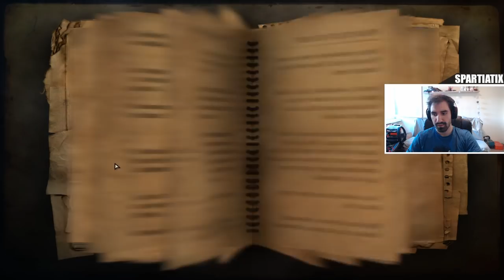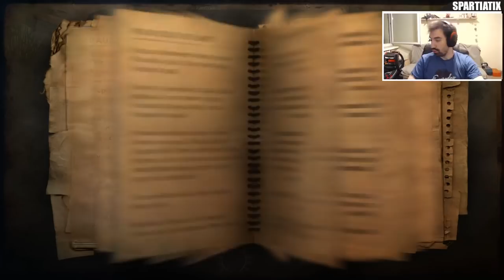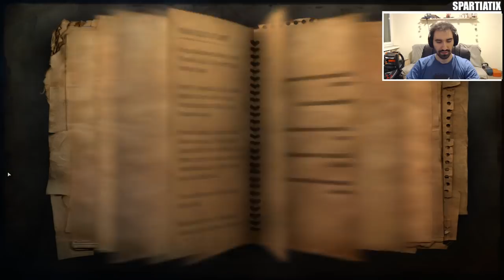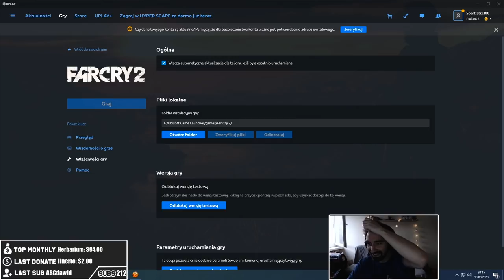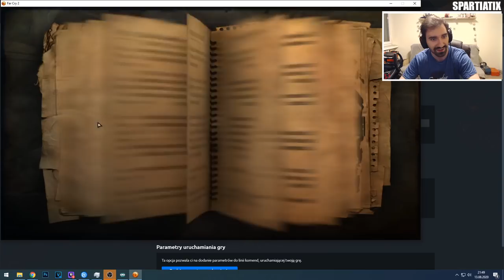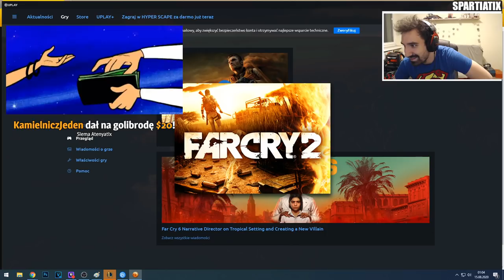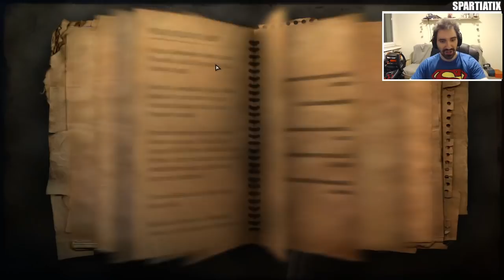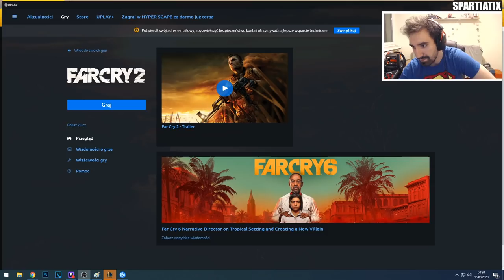FAR CRY 2 - AFRYKAŃSKA MASAKRA | CAŁA GRA